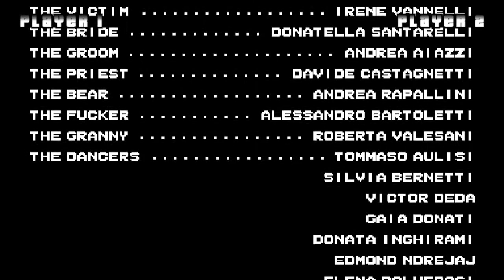Alexis Storm - From A to Z Official Video(HD)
Music video by Alexis Storm performing From A to Z
2012 Sostanze Records

Actress: Gaia Mochi
Written and directed by Andrea Rapallini
Director of photography, film editor and visual fx editor: Davide Castagnetti
Camera operator: Alessandro Bartoletti

Mixtape out on 22022012
Release on 24022012

2012 Sostanze Records

Release on 24022012

Artist: Alexis Storm
Artwork: Luca Mascioli
Title: The Storm
Genre:  Minimal Techno
Release on: 24/02/2012

To be berliner.
The brand new release by Alexis Storm, From A to Z, could not offer us better vibes.
Each tracks traces moods and suggestions.
The single that gives the title to the record goes from an initial tension, through an engaging minimal sound, reaching scathing moments.
The work results complex and dense given the 8 tracks present. This is the reason why we can state that the producer from Gravina, beyond having reached a high maturity, lives a moment of equilibrium and inspiration very significant for the Italian indie scene.
Sky and Sand.

...[SOSLP038] ALEXIS STORM - THE STORM

Artist: Alexis Storm
Artwork: Luca Mascioli
Title: The Storm
Genre:  Minimal Techno
Release on: 24/02/2012

To be berliner.
Sky and Sand.

...Artist: Alexis Storm
Artwork: Luca Mascioli
Title: The Storm
Genre:  Minimal Techno
Release on: 24/02/2012

To be berliner.
Sky and Sand.

...Artist: Alexis Storm
Artwork: Luca Mascioli
Title: The Storm
Genre:  Minimal Techno
Release on: 24/02/2012

To be berliner.
Sky and Sand.

...Artist: Alexis Storm
Artwork: Luca Mascioli
Title: The Storm
Genre:  Minimal Techno
Release on: 24/02/2012

To be berliner.
Sky and Sand.

2012 Sostanze Records

Release on 24022012

Artist: Alexis Storm
Artwork: Luca Mascioli
Title: The Storm
Genre:  Minimal Techno
Release on: 24/02/2012

To be berliner.
The single that gives the title to the record goes from an initial